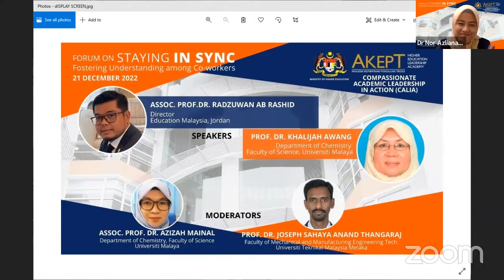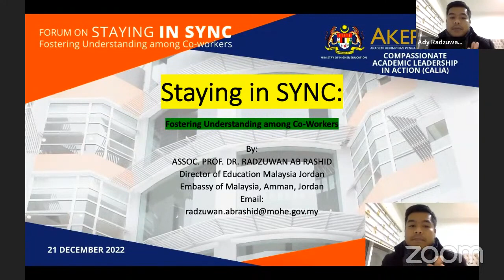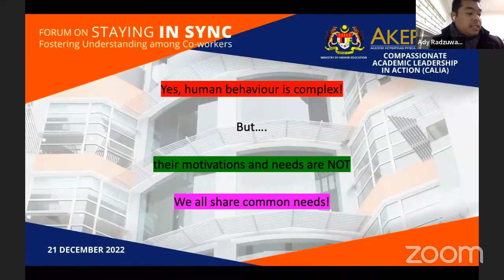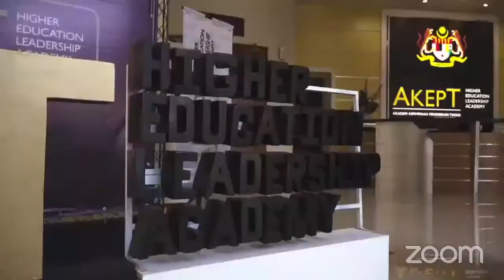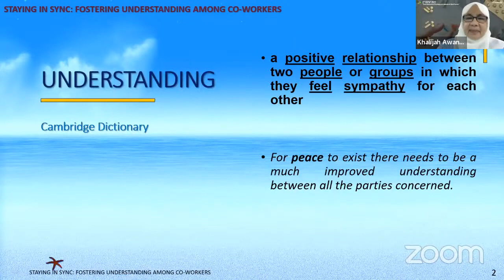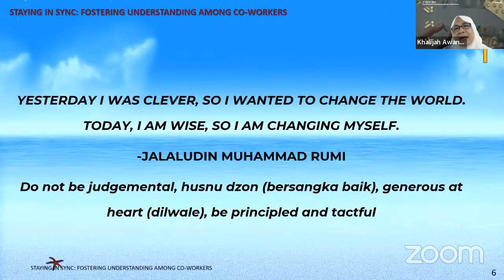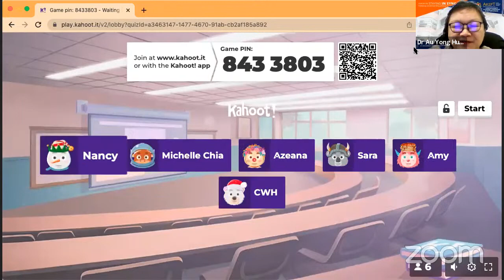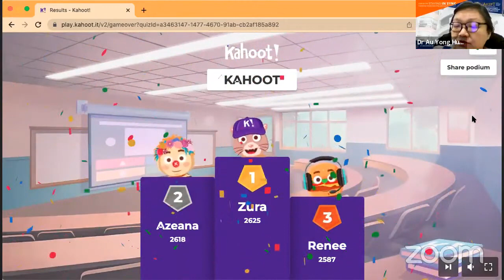CALIA | Forum on Staying in Sync: Fostering Understanding Among Co-Workers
Forum on Staying in Sync: Fostering Understanding Among Co-Workers

One of the four Compassionate Academic Leadership in Action (CALIA) projects, which is the continuation of Compassionate Leadership initiatives carried out by AKEPT in collaboration with Universiti Malaysia Terengganu (UMT) in 2022.

Organised by AKEPT | 21st December 2022

Co-organised by UM, UiTM, UniMAP, UPNM, UTAR, UUM, UTeM & UniSZA